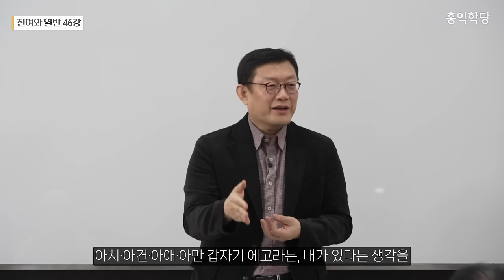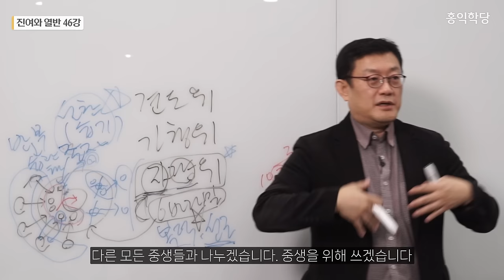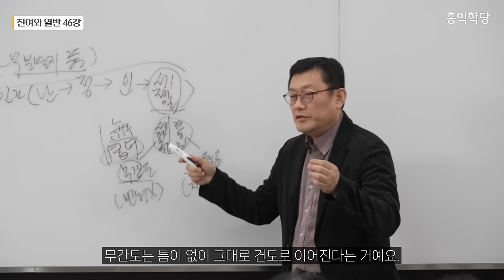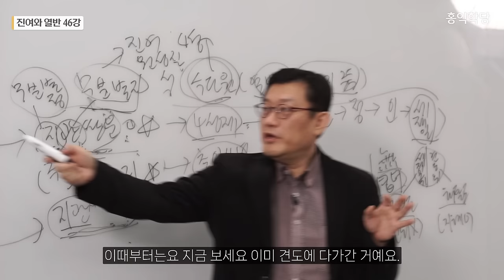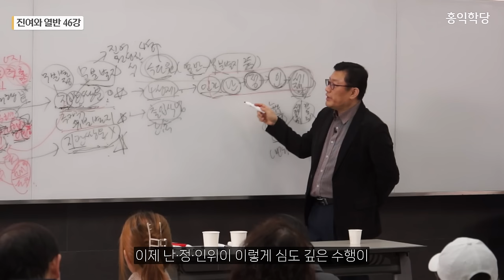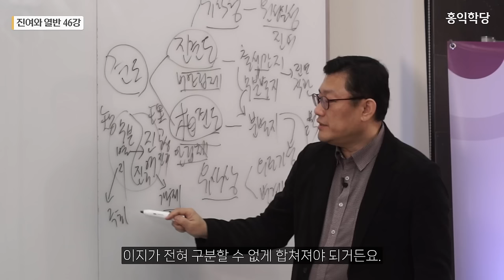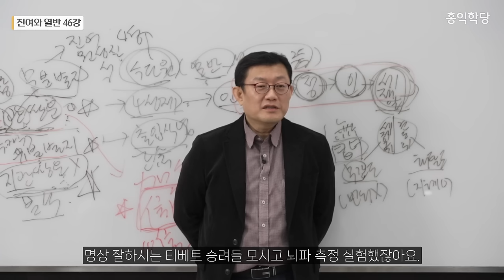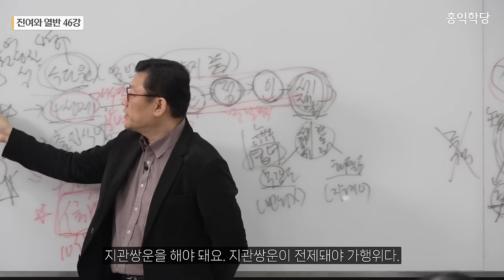[홍익학당] 진여와 열반 46강 - 가행위加行位(순결택분順決擇分)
00:00 에고의 신비
11:53 자량위 단계
17:24 순해탈분, 순결택분
21:27 무간도
23:52 자량위와 가행위의 구분
36:26 수심결의 목표
41:07 가행위에 대한 학당의 입장
44:22 난,정,인,세제일위
46:00 안립제, 비안립제
47:16 2종의 견도
01:01:16 중세 삼위일체 이론